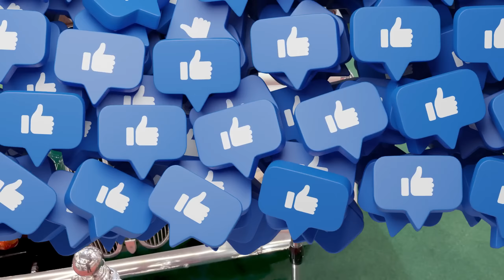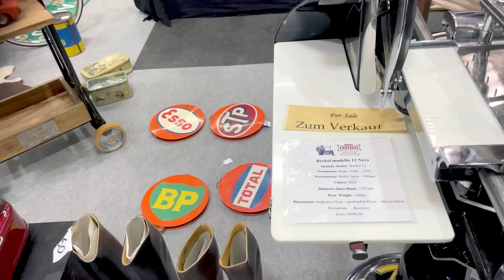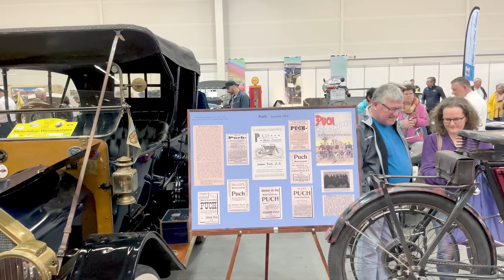Ретро автомобили на выставке в Австрии. Красота!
Вы на канале Аксель Франк, жизнь в Австрии.  Сегодня четвертое заключительное  видео о выставке в Клагенфурте, Австрия, Каринтия. Выставка посвящена туризму, отдыху и необходимым для этого транспортным средствам. Автомобили, мотоциклы, велосипеды, современные и ретро. Интересные модели, автомобили для туризма. Сегодня классные ретро-автомобили, которые можно купить! Правда заплатить придется довольно дорого )).

Посмотрите также:
- Автомобили и туризм, выставка в Клагенфурте. Часть 1.
- Брутальный Мерседес и тесный Пежо 3008. Выставка в Австрии, часть 2
- Крутые авто, выставка в Австрии. Часть 3
- Курорт Velden на озере Вёртерзее, Австрийский гламур. Часть 1.
- Красивая жизнь в Австрии, курорт Velden на озере Вёртерзее. Часть 2
- Бургер моей мечты. Курорт Velden, Часть 3.